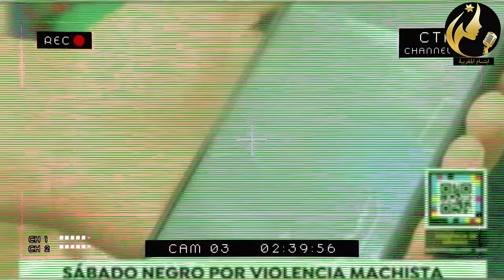فااجعة تهز إسبانيا..جزار مغربي د بـ ـح مراتو وولادو وكرضـ ـهم وسبب طلقاتو وخدات ليه الدار والولاد